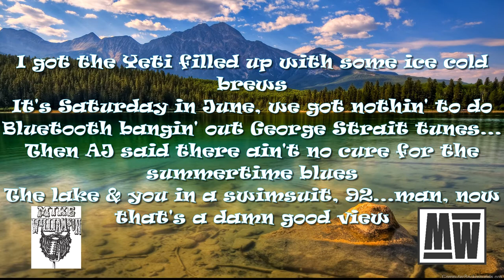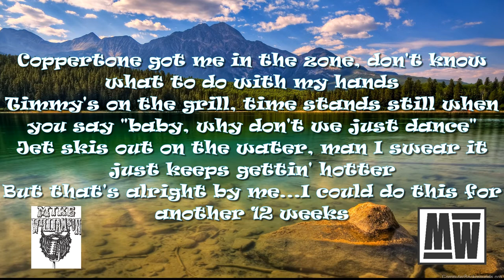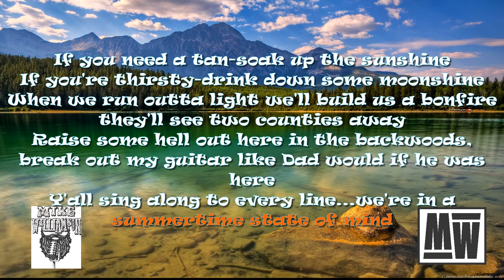Mike Williamson Summertime State Of Mind Official Lyric Video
Official Lyric Video for "Summertime State Of Mind"

Written & Performed By:
Mike Williamson

Produced By:
Bach Beats

Recorded & Mixed By:
Logan Summey

Recorded At:
Rock Mill Studio (Rock Mill Industries)

Lyric Video By:
Mike Williamson